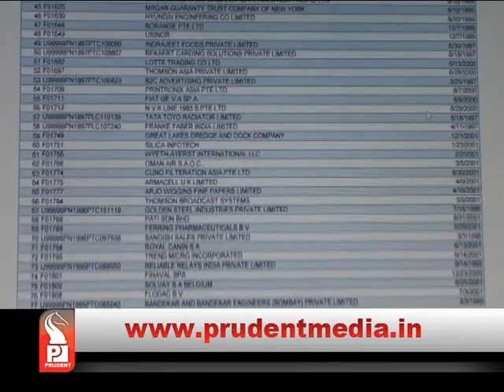BABU BORROWED 5CR FROM UNTRACEABLE COMPANIES │Prudent Media Goa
ACB has asked for clarification of another 5 cr worth assets. CLP leader Babu Kavlekar has claimed that he has borrowed 4.80 cr from 3 Mumbai based companies. However, no documents are available mentioning the procedure of the loan nor the 3 companies exist in the registrar of companies’ list. In case of no proper clarification ACB will account this 5 cr into the unaccounted assets of Babu Kavlekar.